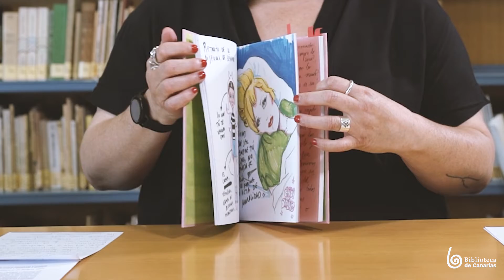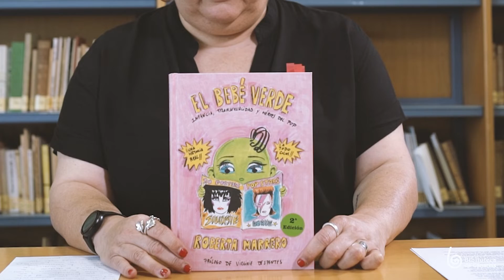El bebé verde, de Roberta Marrero - Ínsulas de ficción 5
“No nací hombre ni mujer. Nací bebé. Necesito tiempo para saber quién soy.”

Así comienza la obra que Blanca Villa nos recomienda en esta entrega de Ínsulas de ficción, una autobiografía a modo de novela gráfica que lleva por título "El bebé verde: infancia, transexualidad y héroes del pop", de la creadora Roberta Marrero (Las Palmas de Gran Canaria, 1972), una figura icónica en el panorama nacional para entender la transexualidad. El libro, escrito e ilustrado por ella, fue publicado por Lunwerg Editores en 2016 y se ha convertido en un referente de la cultura transgénero, al tiempo que constituye toda una confesión íntima del desarrollo vital de Roberta Marrero. Es espléndida su capacidad para hilvanar su vida, especialmente su infancia, con las figuras del pop que tanto le han influido.

Recuerda que puedes seguir mandándonos tus recomendaciones de literatura canaria, independientemente de su género o fecha de publicación.